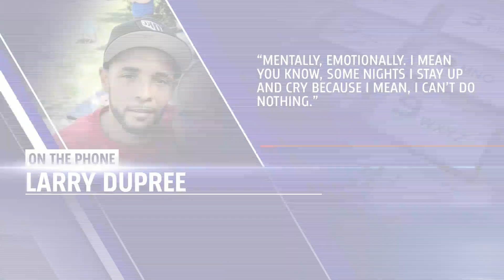OK County inmates complaining about bed bugs, Jail says they're working on it